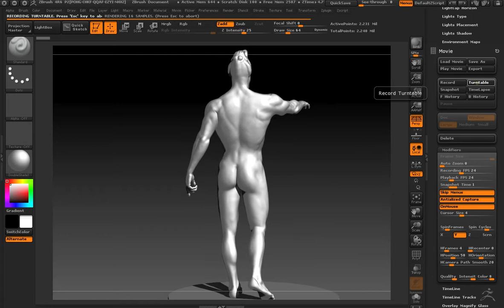Ultimo estudio de anatomía, criatura en pose.